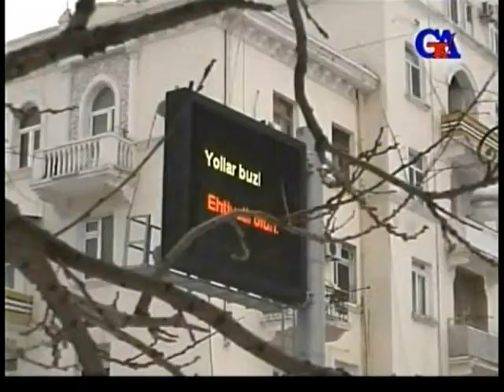GünazTv Feb.8.2012 TRAXTOR OYUNU VƏ SURİYA OLAYLARI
GünazTv Feb.8.2012 TRAXTOR OYUNU VƏ SURİYA OLAYLARI gunaztv gunaz canli Cavad İsmayılbəyli